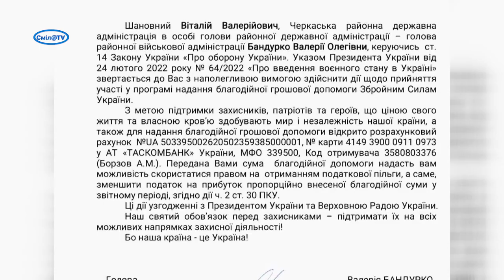Шахраї надсилали листи від імені голови Черкаської РВА